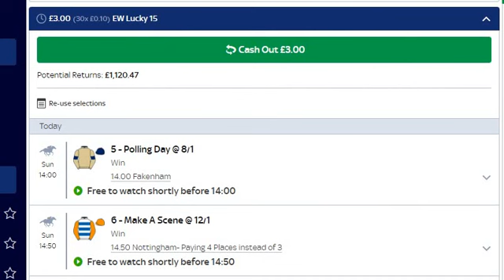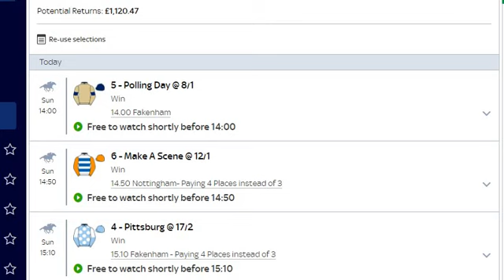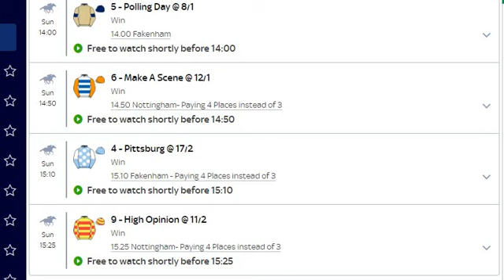Sunday 2nd June 2024 - Free Horse Racing Tips - Nottingham & Fakenham